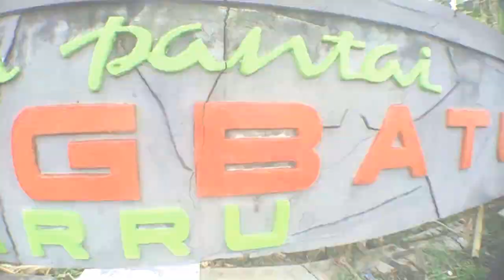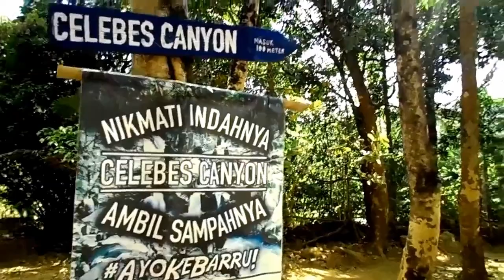Ada Apa Di Kab. Barru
Kabupaten Barru
ᨀᨅᨘᨄᨈᨙ ᨅᨑᨘ

Moto: HIBRIDA
Hijau, Bersih, Asri dan Indah

Peta lokasi Kabupaten Barru
ᨀᨅᨘᨄᨈᨙ ᨅᨑᨘ di Sulawesi Selatan
Koordinat: 4°24'42.6"S 119°37'01.8"E
Provinsi Sulawesi Selatan
Ibu kota Kota Barru
Pemerintahan
-Bupati Suardi Saleh
APBD
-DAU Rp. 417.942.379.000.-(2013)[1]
Luas 1.174,71 km2
Populasi
-Total 165.983 jiwa (2010)
-Kepadatan 141,3 jiwa/km2
Demografi
Pembagian administratif
-Kecamatan 7
-Kelurahan 40 / 15
Simbol khas daerah

Salah satu sudut Kota Barru
Kabupaten Barru adalah salah satu Daerah Tingkat II di provinsi Sulawesi Selatan, Indonesia. Ibu kota kabupaten ini terletak di Kota Barru. Kabupaten ini memiliki luas wilayah 1.174,72 km² dan berpenduduk sebanyak 159.235 jiwa (2006).